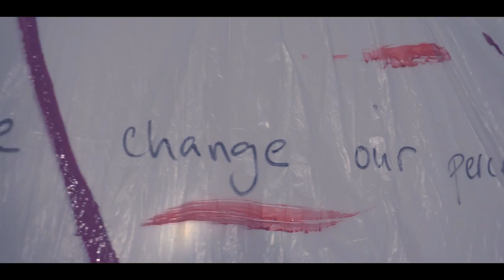The Painter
2020. A concept that came to me during my time in the hospital last year around the idea that growth comes through pain. I fully adorn the concept that uncomfortable situations make our lives better in the long run. It goes on and on and doesn‘t stop for anyone. You really can’t stop what happens to you or deny a hard time but usually it’s those times that make a promising future. I don’t think i’d have the confidence, the ability to find happiness in the smallest of life’s gifts, the empathy, my perspective or my artwork if it weren’t for what I’ve experienced. Grow through what you go through. Use your change of perspective to find strength out of the most difficult situations and you will find your life in a new light. (description paraphrased from an earlier work of mine)

I’d like to also shine a light on the beautiful team of people that made this idea come to life. Becky Busch, an art student and kind friend of mine in Nuremburg, helped coordinate a lot of necessary steps for production, especially set (turning her room into a set, setting up my interview with the gallery). She brought a lot of spontaneous ideas while filming that provided a substantial amount of value (as well as the others). We sat over coffee multiple times from the beginning to the end to vividly discuss the film throughout the entire process. Calvin, also currently based in Nuremburg, is also a very kind and welcoming human being. He was head of filming and absolutely killed it as well as giving all the technical advice. Yoscha, a kind friend based near Ansbach, is the star of the film. His smile brightens up everyone around him and his philosophical manner never fails to inspire me. The second I wrote down the storyboard, I knew he needed to be it.
My contribution to the film consisted of writing and editing the film as well as generally leading the project.
You guys were super patient and making this little film with you was an absolute blast. We had a lot of laughs, especially looking for an aesthetic trash can. Without you three, this film would not have been possible. I can't express my happiness enough!!!
Special thanks to the Kunsthaus R3 in Ansbach for permitting us to film our end scene in their gallery.

Instagrams:

Doria (me) @dorianollez
Becky @beckyvisuals
Calvin @calvin.captures
Yoscha @yoscha_gasch